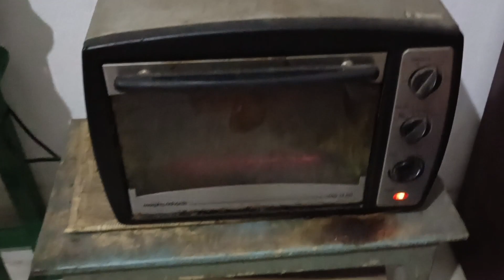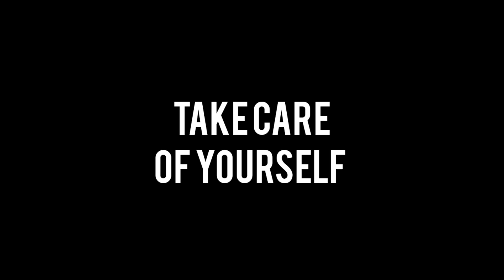Workout after injury 🤕 Daily vlog🏃 Yummy dinner 😋 Full day diet🥗🥗